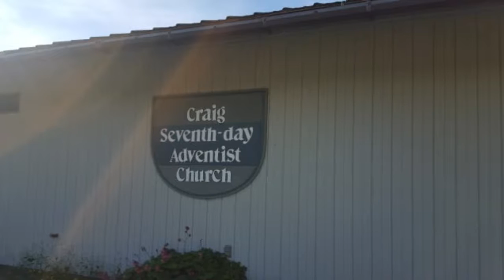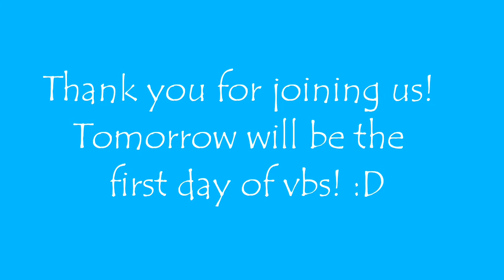Craig - Set up Madness (Monday)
August 2018: Day 1 of Vacation Bible School Mission Trip for Wrangell Seventh-day Adventist

Today we get set up...

Location: Craig, AK